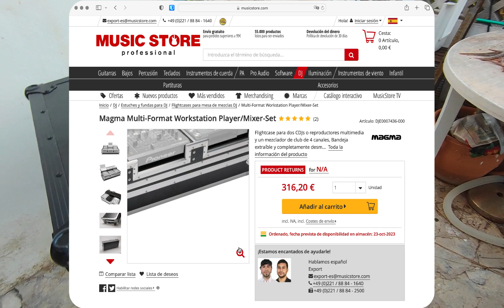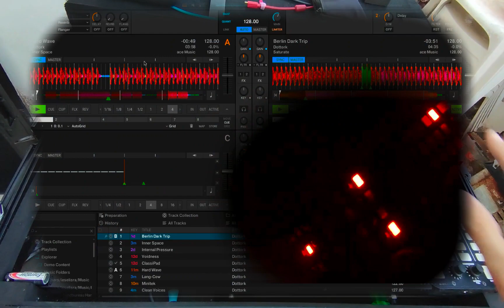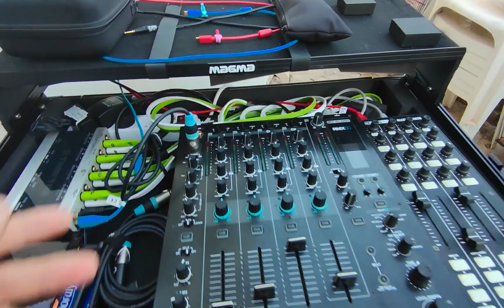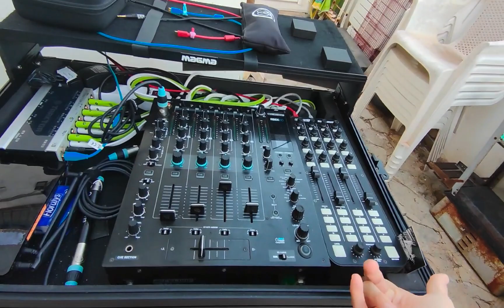Magma Multi-Workstation XXL Mini Review - ¿Qué cabe dentro? Mixer RMX-60, tarjeta de sonido, Xone:K2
Esta vez hago un mini review de esta caja Magma, que aunque oficialmente es para controladores de tamaño XL.cabe perfectamente un Mixer de 12'' formato club.

Os enseño qué hay dentro, y como está sujeto el mixer para que no se mueva del sitio.

Equipamiento fijo:
-Mixer 12'' Reloop RMX-60
-Tarjeta sonido Traktor Audio 10
-Controladora Xone:K2
-Router LTE sim TP-Link Archos
-Micro de mano AKG
-Cascos (en soft case Magma)
-Cableado

aunque abierto a propuestas ;)